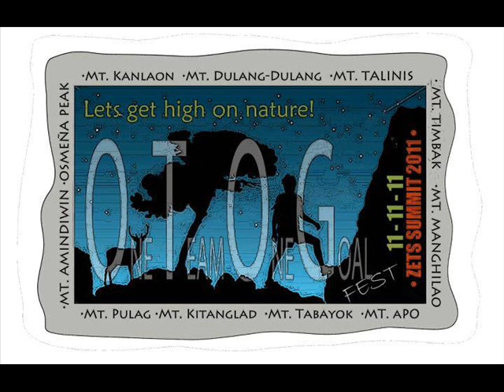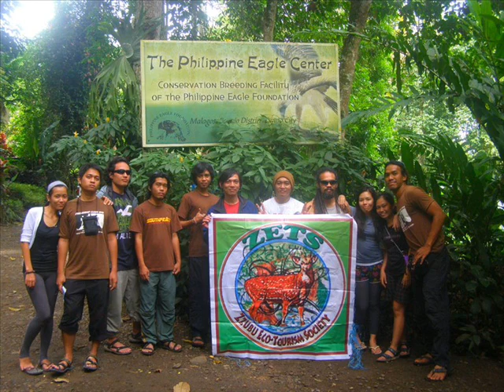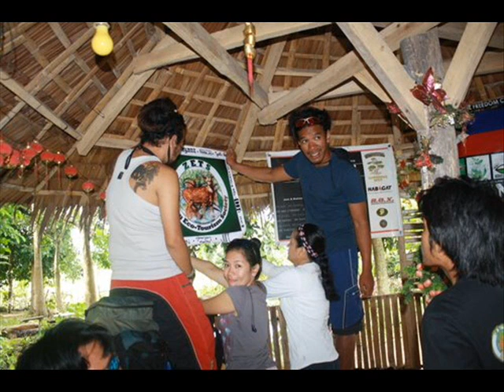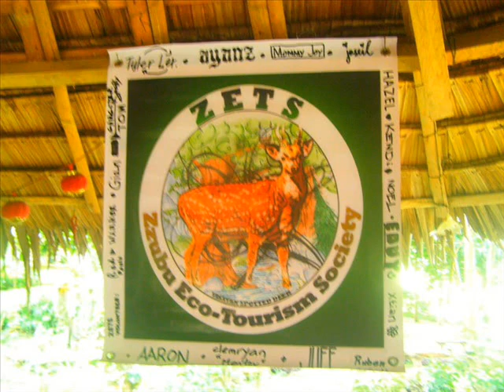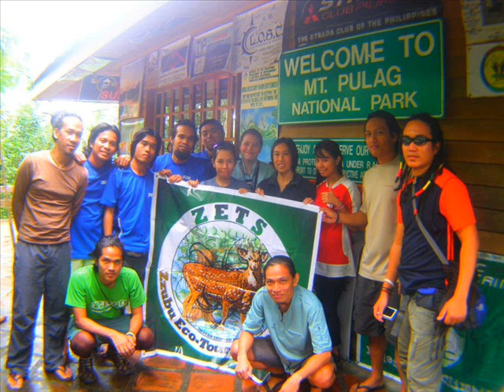ZETS One Team One Goal (OTOG)